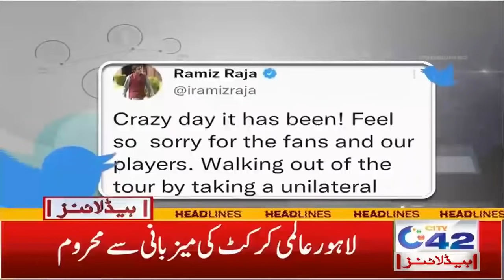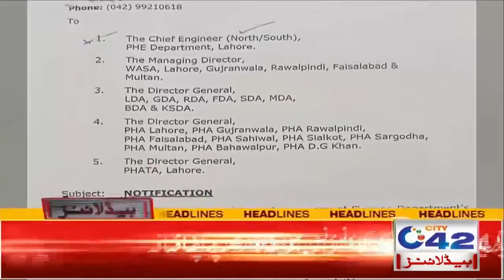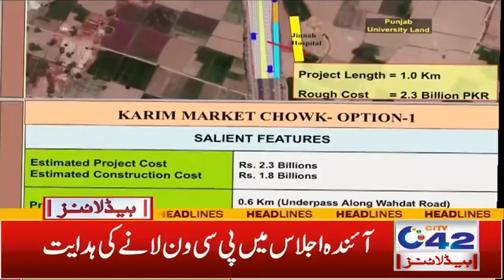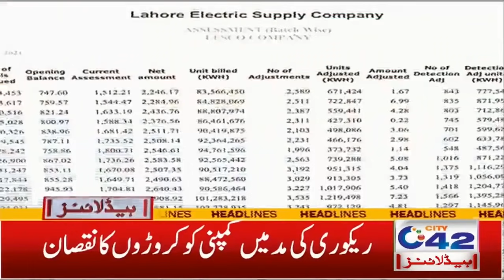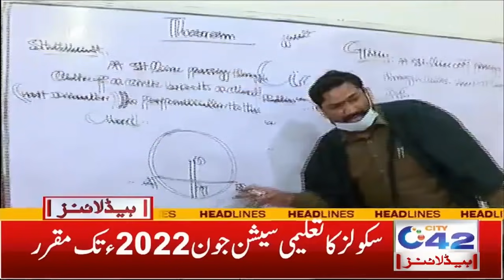6am News Headlines | 18 Sep 2021 | City 42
6am News Headlines | 18 Sep 2021 | City 42